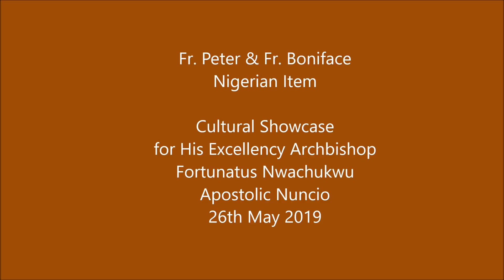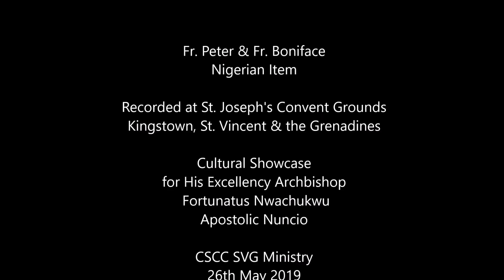Fr Peter & Fr Boniface Nigerian Item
On Sunday 26th May 2019, a Cultural Showcase by the Catholic Diocese of Kingstown, was presented to His Excellency - Archbishop Fortunatus Nwachukwu - Apostolic Nuncio.

Among the items was a Nigerian cultural performance by Nigerian priests Fr. Peter Okonkwo & Fr. Boniface Ogonna.